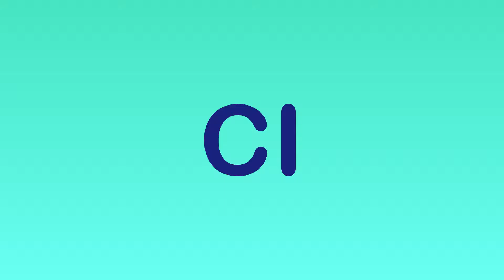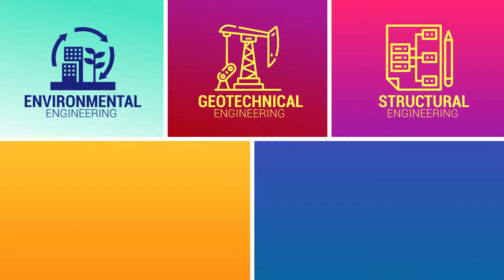Civil Engineering Department - Indian Institute of Technology - IIT Delhi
A graphical animation film on Department of Civil Engineering at Indian Institute of Technology Delhi, commonly known as IIT Delhi.

Indian Institute of Technology Delhi is one of the 23 IITs created to be Centres of Excellence for training, research and development in science, engineering and technology in India.

Established as College of Engineering in 1961, the Institute was later declared as an Institution of National Importance under the “Institutes of Technology (Amendment) Act, 1963” and was renamed as “Indian Institute of Technology Delhi”. It was then accorded the status of a Deemed University with powers to decide its own academic policy, to conduct its own examinations, and to award its own degrees.

An iolite media production.